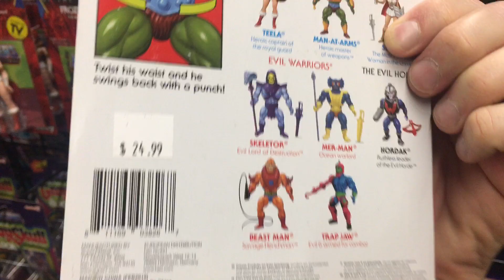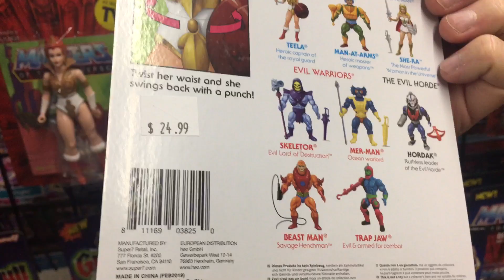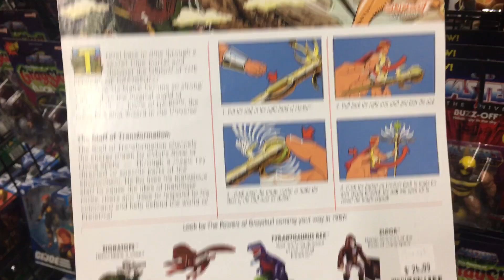Masters Of The Universe As Seen On TV Figures Spotted at Madness Comics and Games in Texas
Madness Games and Comics is a superstore of action figures, collectibles, puzzles, games, Funko Pop, and memorabilia in Plano, Texas.

During my most recent visit there I took notice of their MOTU figures and made a little video. If you ever find yourself in the area, I highly recommend stopping in.